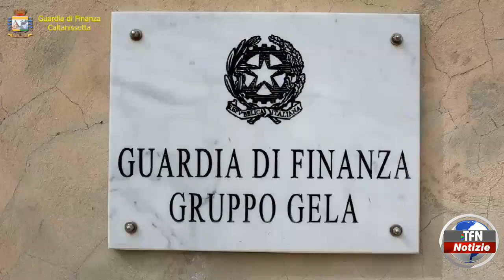Detenzione illegale di arma e munizioni, arrestato un giovane